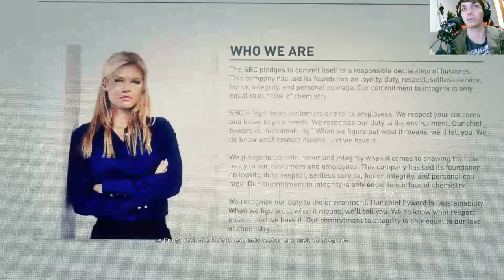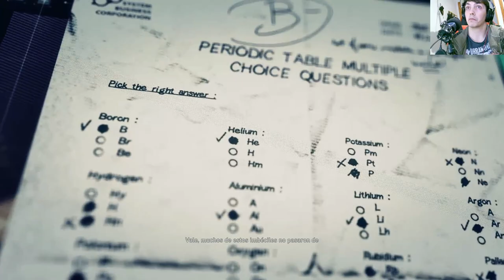La historia de Tom Clancy's Ghost Recon Wildlands | En Español | Capítulo 24